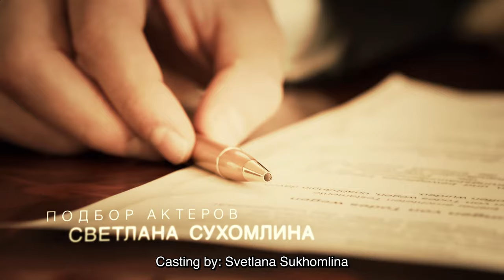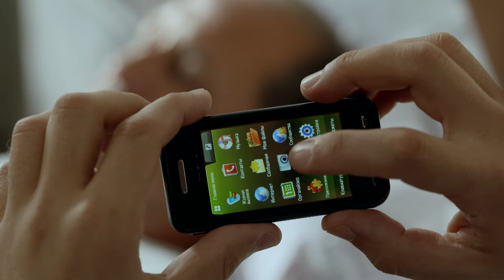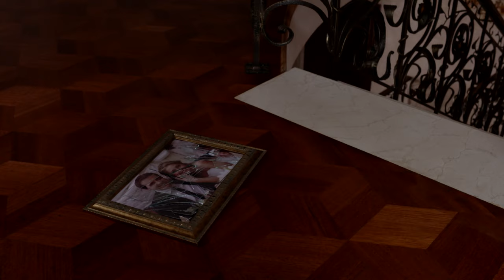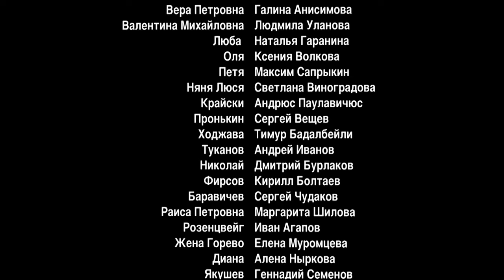SMILE OF A MOCKINGBIRD. Russian TV Series. 16 Episode. Melodrama. Detective. English Subtitles